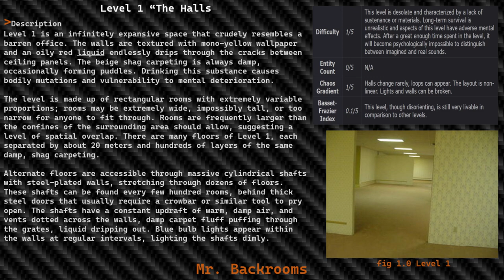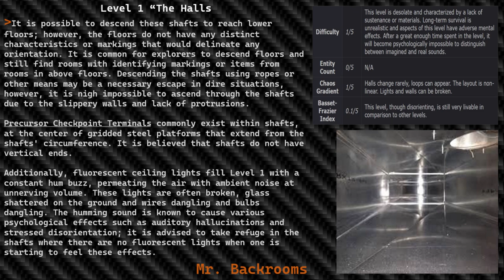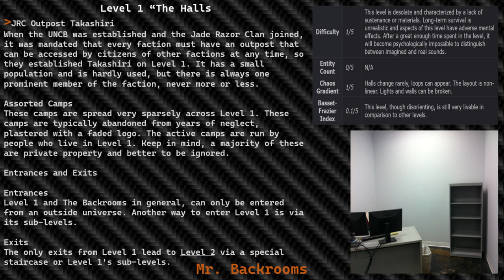Level 1 of The Backrooms "The Halls"